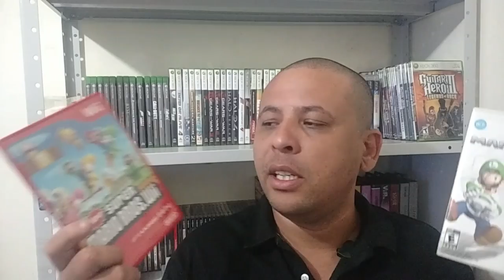Especial 500 inscritos (+ Presente)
fala galera, nesse vídeo quero apenas agradecer à todos vocês por termos conseguido chegar à marca de 500 inscritos no canal. agradeço a cada um de vocês e espero contar com todos nessa caminhada por muito tempo ainda...
Obrigado galera.